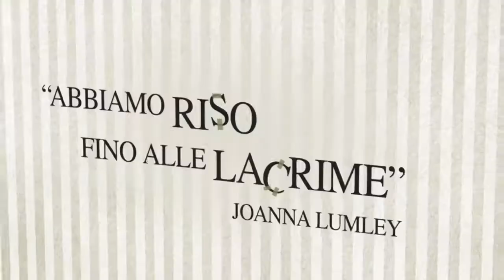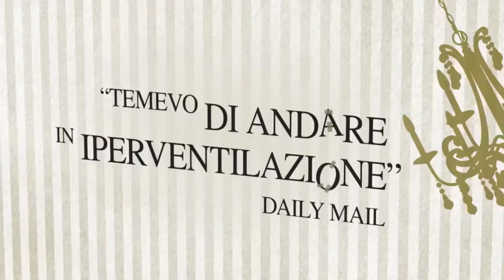Che disastro di commedia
Regia Mark Bell
Con Luca Basile, Alessandro Marverti, Valerio Di Benedetto, Yaser Mohamed, Marco Zordan Stefania Autuori, Viviana Colais
e con la partecipazione di Gabrile Pignotta